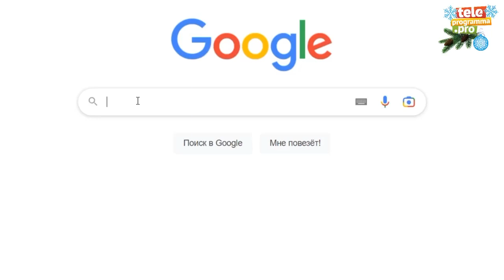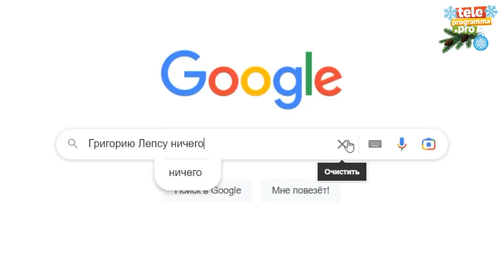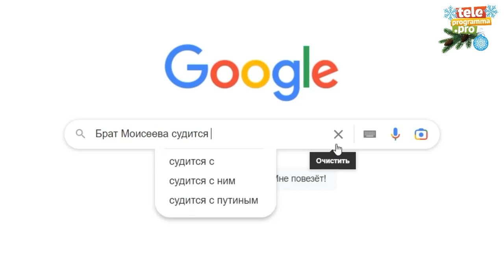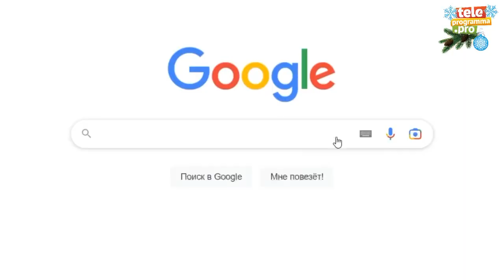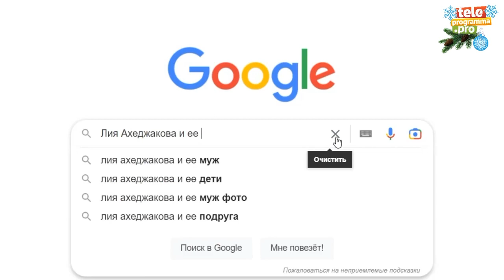Издевательства Волочковой, откуп Лепса, правда о Моисееве и изгнание Ахеджаковой.